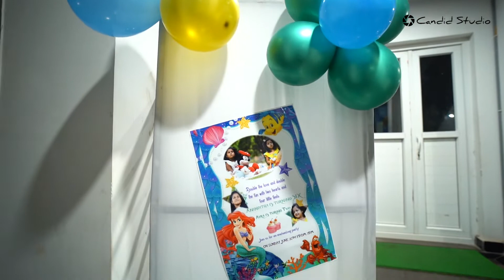మా daughters పుట్టినరోజు teaser | Birthday party | Kiddo & Haddo birthday | Telugu vlogs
Our princesses birthday celebration 👸🏻👸🏻

Aniditha & Ayra vigna birthday was celebrated in Hyderabad.